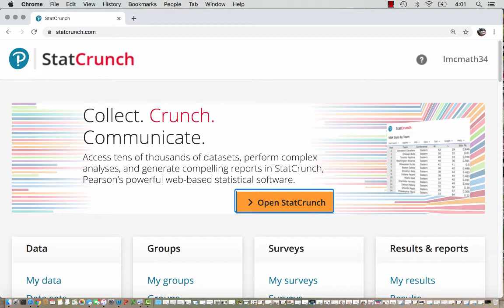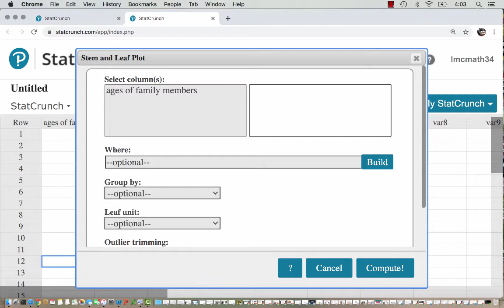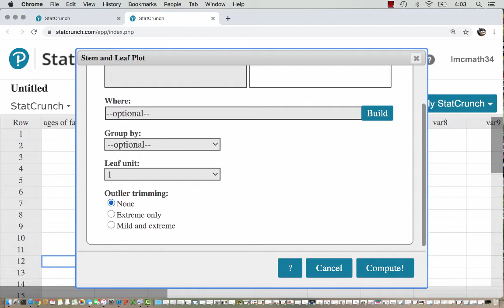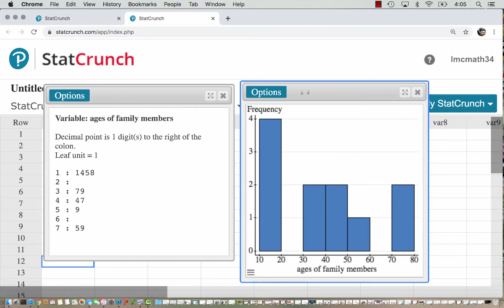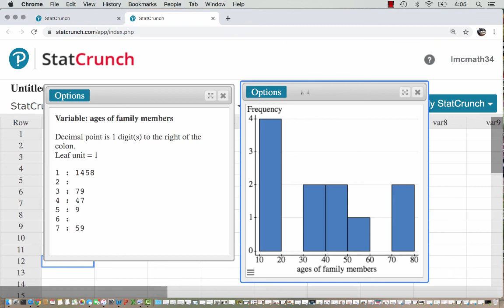How to Create a Stem and Leaf Plot in StatCrunch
In this video, Professor Julie shows how to create a stem and leaf plot in StatCrunch.  She shows how to create a histogram in StatCrunch for comparison.